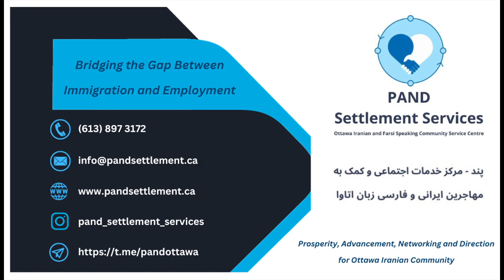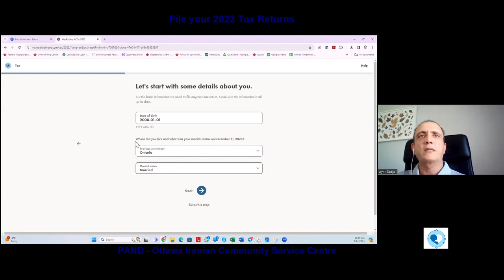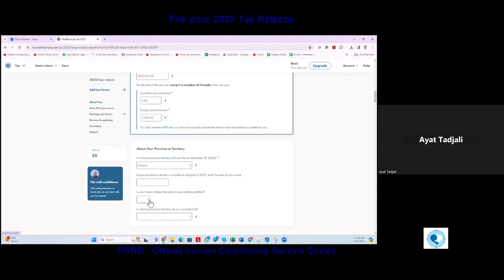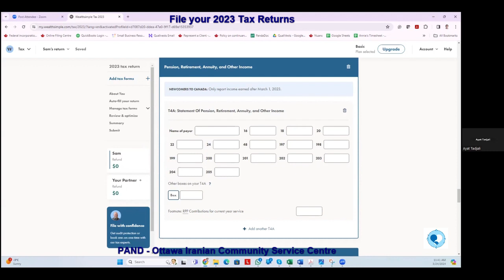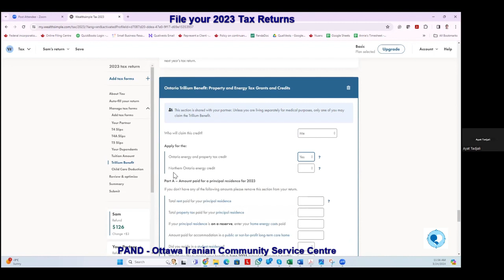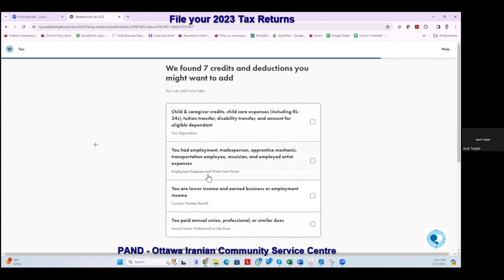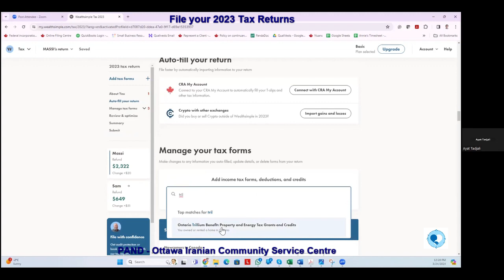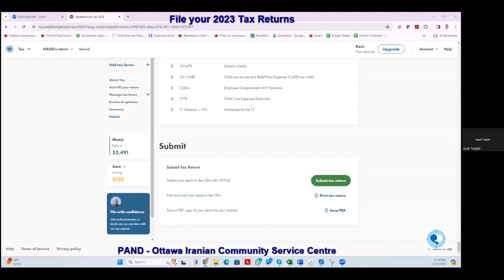راهنمای قدم به قدم پر کردن فرم های مالیاتی سال ۲۰۲۳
Settlement Services - Ottawa Iranian and Farsi Speaking Community Service Centre
March 2024

برای همکاری بی دریغشان در تهیه این ویدیو راهنما